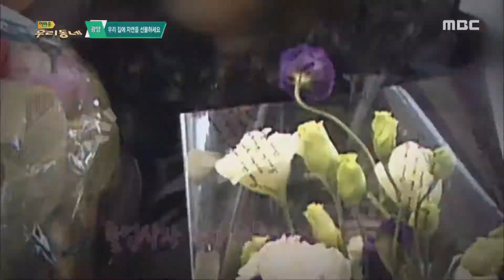우리집에 자연을 선물하세요 | 어바웃우리동네 (2021.01.27)